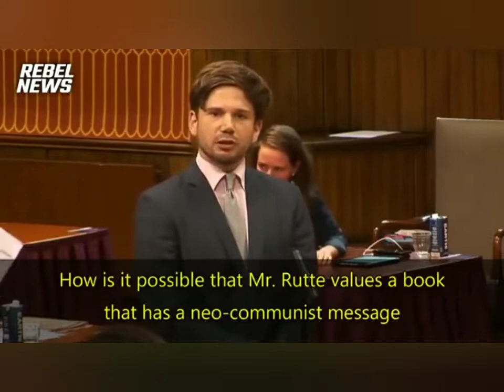Gideon van Forum V Rutte von WEF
van meijeren exposes rutte as schwab- jugend